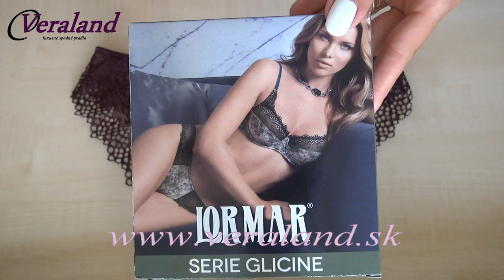Klasické nohavičky Lormar Essenza